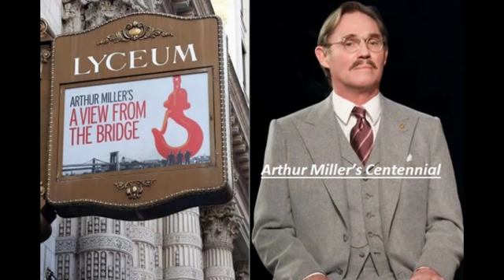Top 10 Plays & Musicals